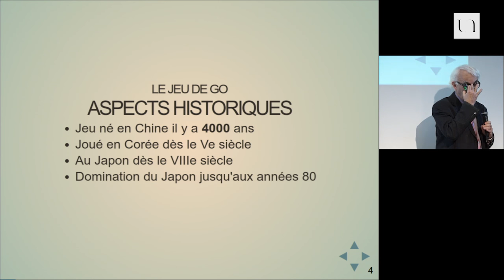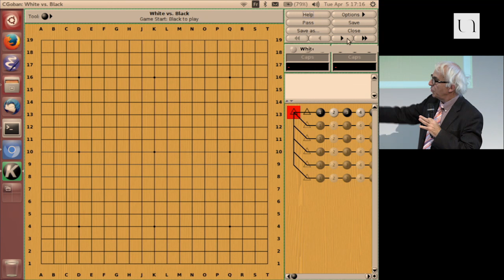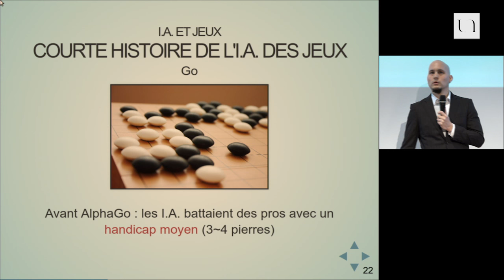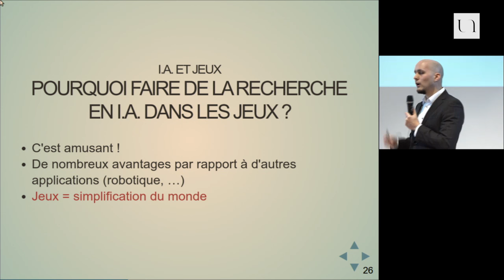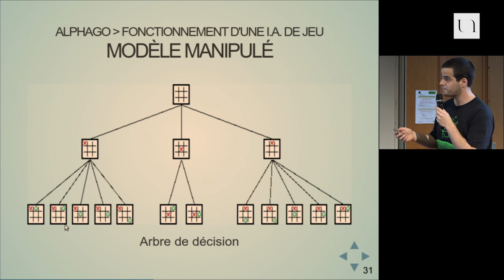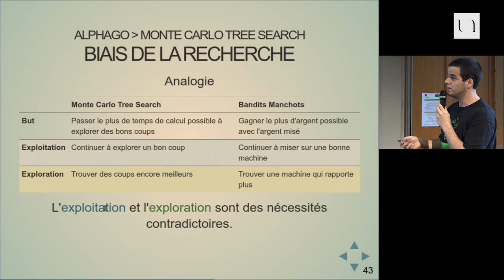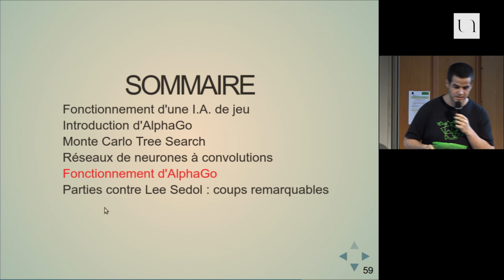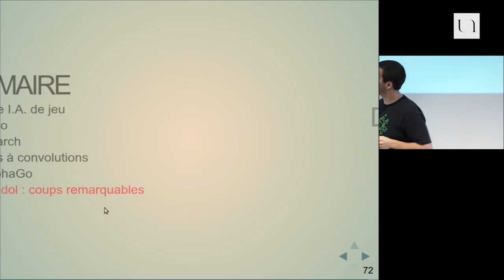Intelligence artificielle : comment Google a battu l'un des meilleurs joueurs de Go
Le jeu de Go a été inventé il y a plus de 4000 ans en Chine. Ses règles sont très simples mais donnent lieu à une complexité de jeu immense. Pour cette raison, le Go avait jusqu'alors résisté aux intelligences artificielles les plus innovantes. Depuis le 27 janvier 2016 et un article scientifique de Google publié dans le prestigieux journal Nature, ce n'est plus le cas : AlphaGo, l'intelligence artificielle de l'équipe DeepMind du géant de l'informatique américain, a battu pour la première fois de l'histoire un joueur professionnel. Cet exploit est le fruit d'avancées importantes dans le domaine de l'apprentissage automatique au cours de la dernière décennie. Cette conférence revient sur les fondements théoriques et l'exploit d'ingénierie derrière cet événement historique en plus d'introduire le jeu de Go.